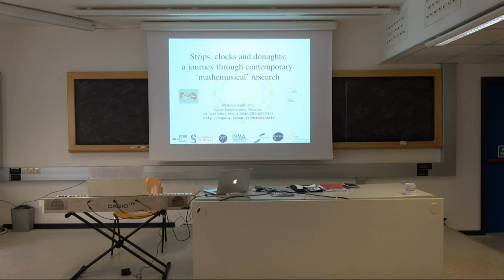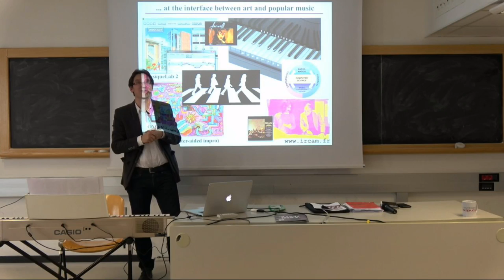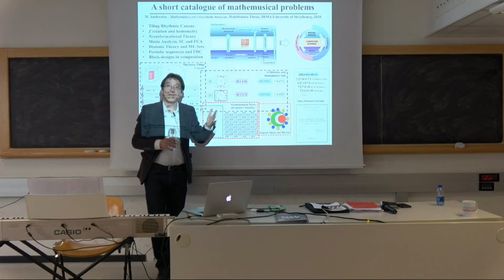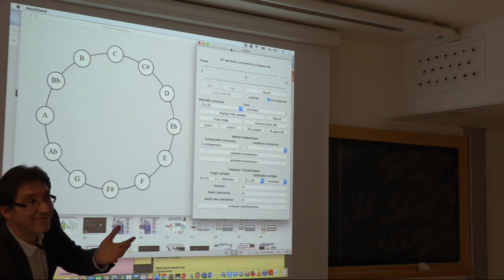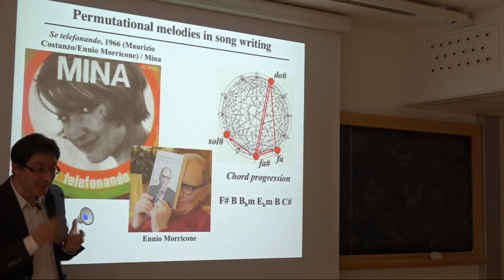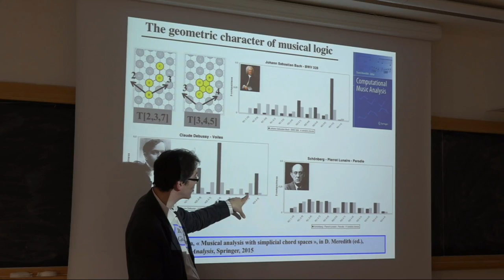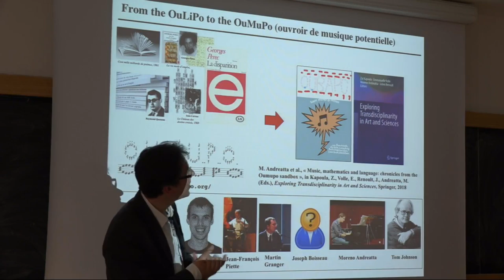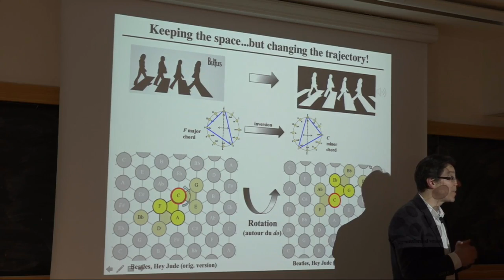Nastri, orologi e ciambelle un viaggio nella ricerca “matemusicale” contemporanea - Moreno Andreatta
La musica e la matematica hanno legami profondi le cui origini sono antichissime. In questa conferenza ci soffermeremo su alcune rappresentazioni geometriche a servizio della musica ed in particolare su quelle che sembrano particolarmente adatte a mettere in evidenza il ruolo della simmetria nell'organizzazione dello spazio armonico: la rappresentazione circolare, le cui origini coincidono con l'invenzione della combinatoria, e il Tonnetz o "reticolo delle note", che segna la nascita della teoria dei grafi. Mostreremo numerosi esempi di applicazioni di questi modelli geometrici nell'analisi e nella composizione musicale, non soltanto nella musica colta occidentale ma in diversi generi della popular music (rock, pop, jazz e canzone). Tutti questi esempi, ai quali si potrebbe aggiungere la possibilità di rappresentare canoni enigmatici a due voci dell'Offerta musicale di Johann Sebastian Bach attraverso superfici non orientabili quali il nastro di Möbius, sollevano delle domande sulla capacità, da parte dei musicisti, di anticipare l'emergenza di strutture algebriche e geometriche che i matematici avrebbero formalizzato solo successivamente. La storia della musica offre numerosi esempi che sembrano corroborare questa tesi. Accenneremo al "teorema dell'esacordo" del compositore americano Milton Babbitt, che affonda le sue radici nella teoria dell'omometria, una branca della cristallografia nella quale si studiano dei cristalli che hanno lo stesso spettro ma che sono essenzialmente diversi, al pari di ogni coppia di accordi di sei note, gli esacordi per l'appunto, accomunati unicamente dal fatto di essere l'uno il complementare dell'altro da un punto di vista insiemistico. Ma si potrebbe citare Messiaen, che lavorando ad un'applicazione della teoria dei ritmi non retrogradabili (o strutture palindromiche) alla costruzione di canoni musicali, anticipa la teoria de mosaici e della fattorizzazione di gruppi, anch'essa legata a delle congetture tutt'ora aperte in matematica e che costituiscono l'originalità della ricerca "matemusicale" contemporanea. Il colloquium si svolge nell’ambito del Festival Musica e/è Scienza, finanziato dall’Ateneo di Padova nell’ambito delle Iniziative culturali degli studenti, e supportato dall’Associazione Amici della Musica di Padova.